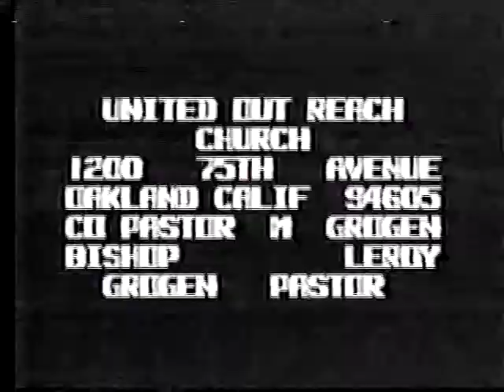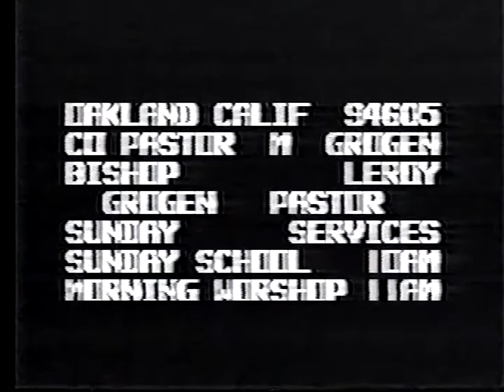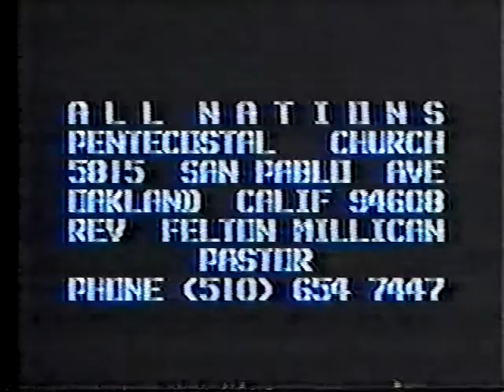Deacon Murphy's Gospel Hour Productions~~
Sis Titka Musical Celebration Program~~